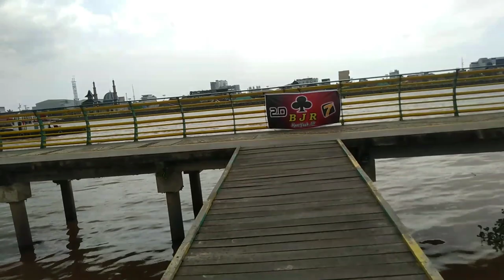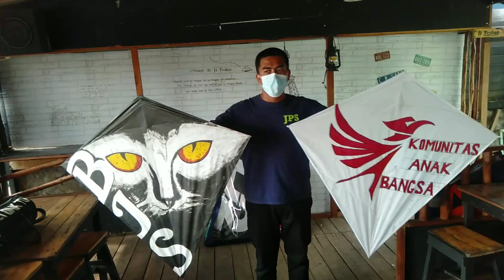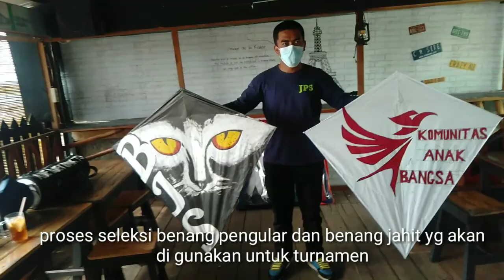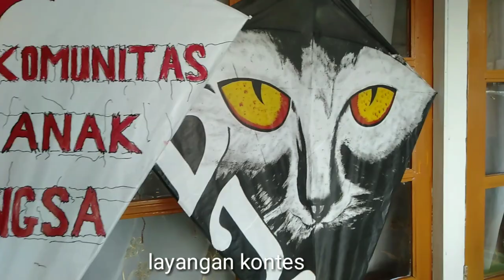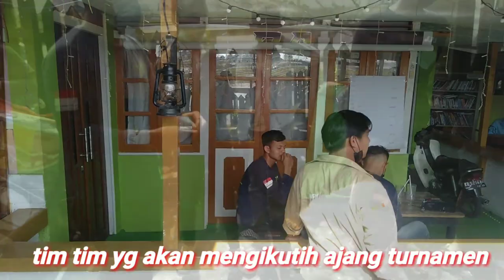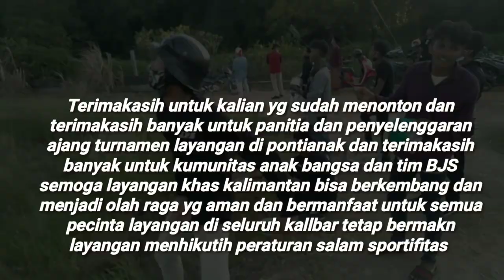AJANG TURNAMEN LAYANGAN 110cm SANGAT SERU DAN RAMAY !!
ajang turnamen layangan kahs kalimantan barat
yg di ikutih berbagai mcm komunitas layangan di pontianak sangat seru dan ramay !!

Semangat terus pemain layangan dan tetap menjaga ke amanan dan kenyamanan bersama 🤝

salam seportifitas mantap